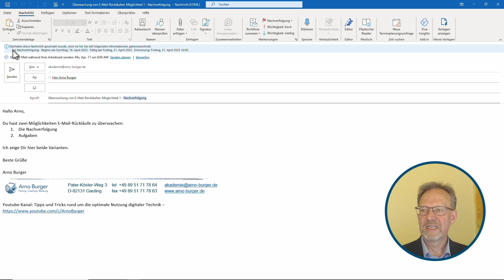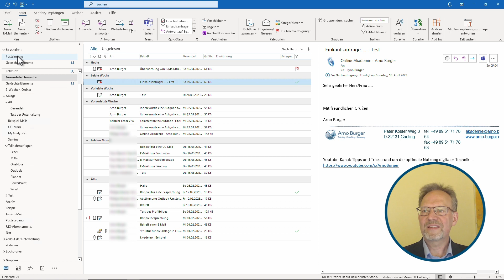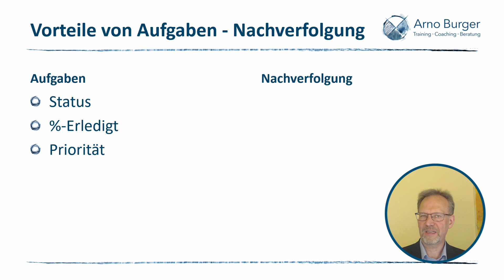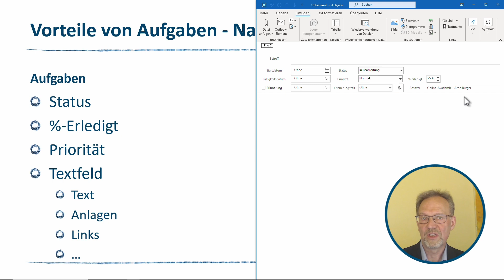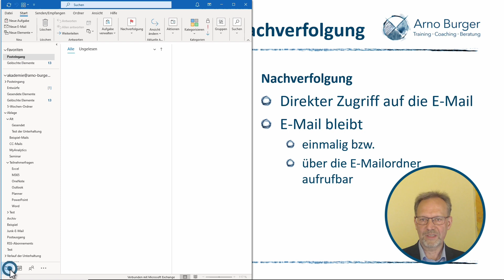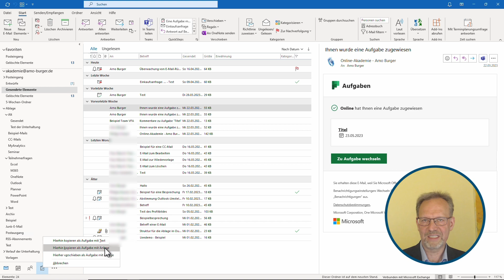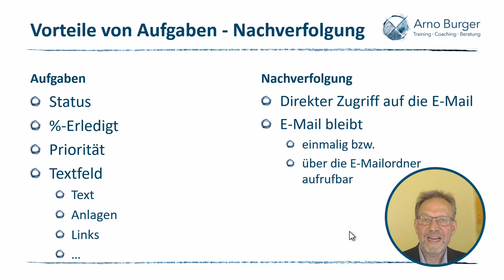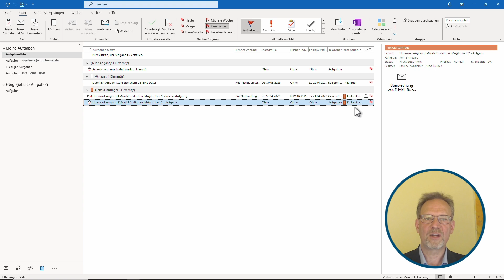Alle offenen E-Mails auf einen Blick! | Arno Burger | Outlook Tipps und Tricks #48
In diesem Video seht ihr, wie Ihr über bestimmte Ausgangsmails einen systematischen Überblick in Bezug auf den Erledigungsstatus erhaltet.

Euer Arno

▬ Inhalt ▬▬▬▬▬▬▬▬▬▬▬▬▬▬▬

00:00 Nachverfolgung und Aufgabenerstellung für Ausgangsmails
02:23 Übersicht über die Mails in der Aufgabenliste
03:38 Vor- und Nachteile von Aufgaben bzw. Nachverfolgung
08:19 Rückläufer systematisieren: Kategorien
09:04 Kategorie beim Senden auswählen
09:54 Rückläufer nach Kategorie gruppieren